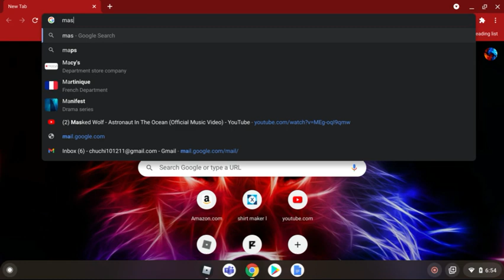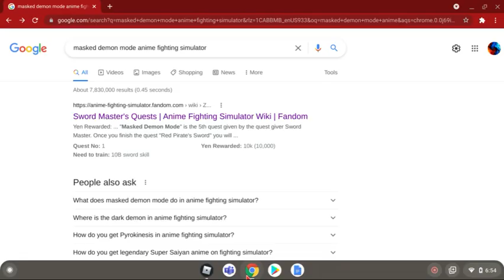why i dont do-